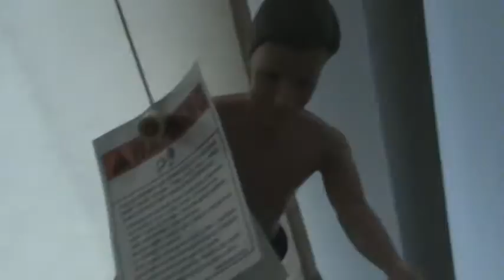The New Mayor part 2:Trying To Escape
Ghoulia meets a guy and they both want to escape